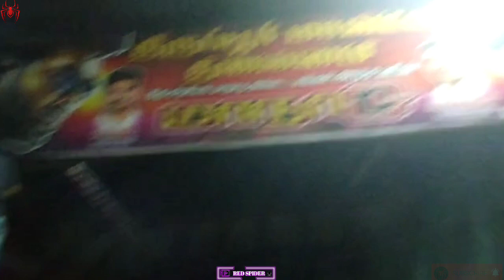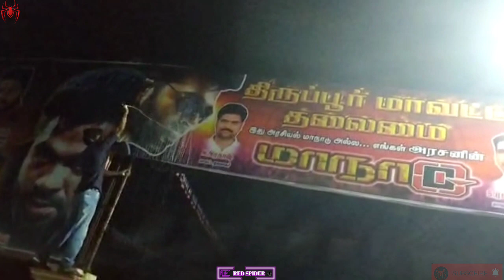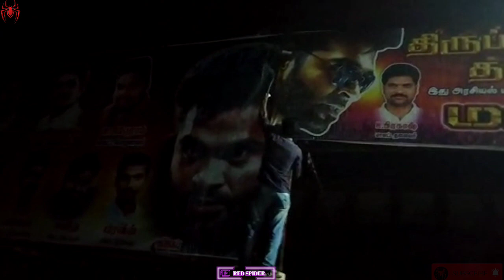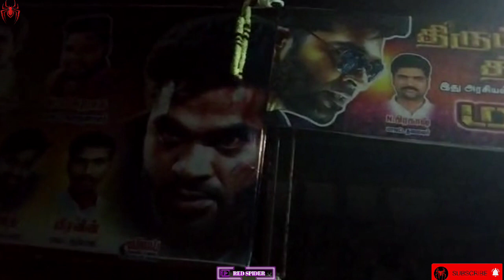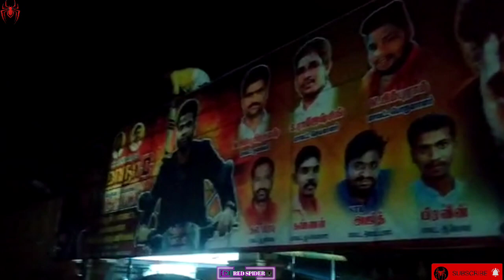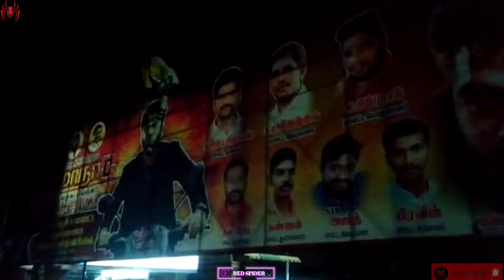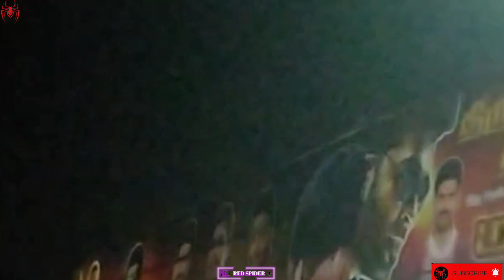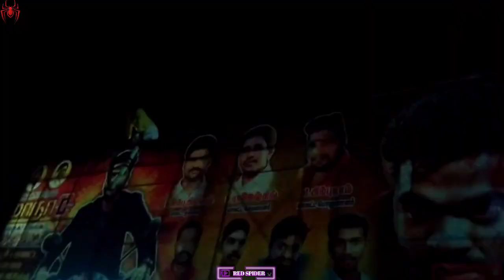Maanaadu Simbu Fanz Mass Celebration At Tiruppur Sakthi Cinemas | Red Spider Sakthi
CHANNEL DESCRIPTION